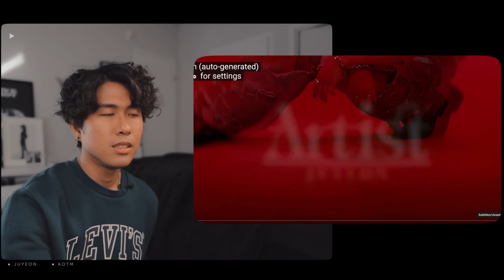Performer Reacts to The Boyz Juyeon 'you should see me in a crown' AOTM | ANALYSIS | Jeff Avenue